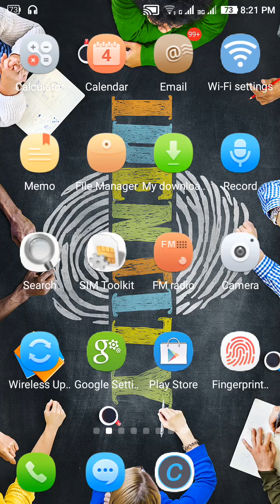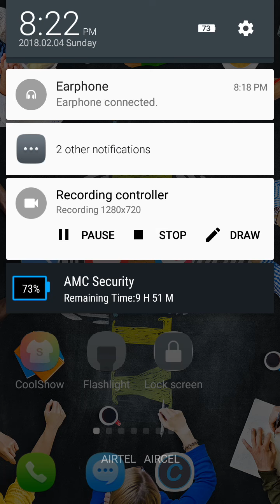How to Activate call divert - in tamil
In this video how to activate call divert **21*904#